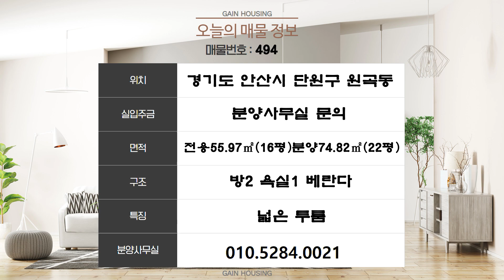안산신축빌라 3룸 보다 더 구조 잘~빠진 넓은 2룸!! 3룸이 가격이 부담스럽다면 넓은 2룸으로 가세요~!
현장위치 : 경기도 안산시  단원구 원곡동
실입주금 : 분양사무실 문의

                대형마트, 도서관, 복지센터, 공원, 시장, 은행, 관공서 등등 생활
                인프라 형성